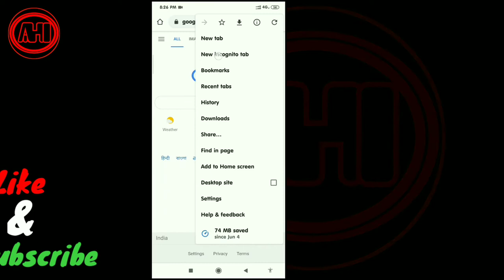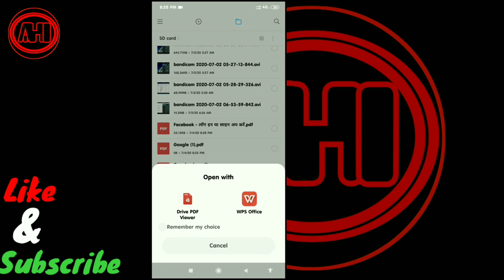Take Screenshot In Incognito Mode In Chrome Browser || Android Browser Incognito Mode